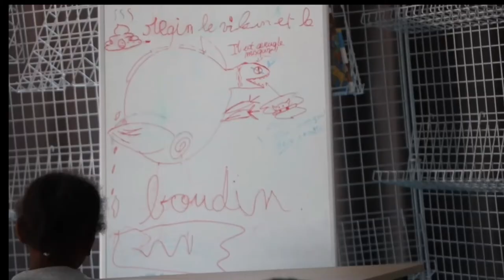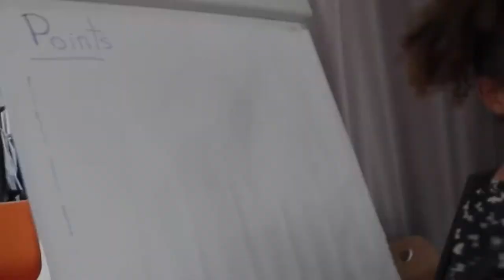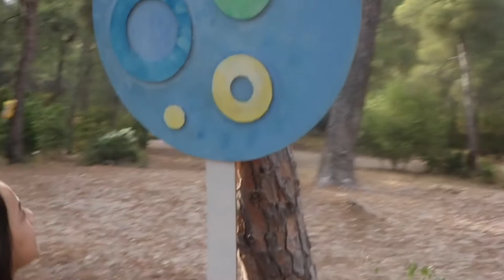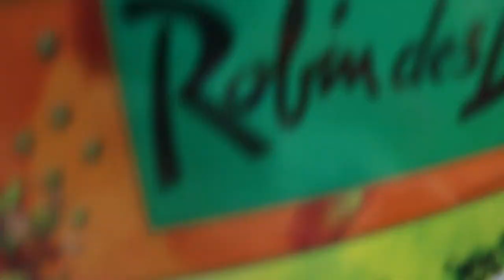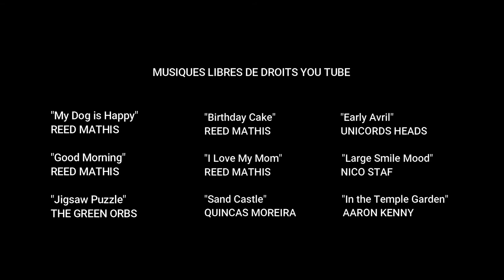GEANTISSIMA - Court métrage CINE ZOOMS/CinéMaForma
Court métrage réalisé avec l'Espace Lecture de La Cayolle à Marseille.
Synopsis :
Trois enfants se réfugient dans le monde imaginaire de "Géantissima", afin d'échapper au monde des adultes et aux difficultés de la vie quotidienne...
Histoire écrite, dialoguée et interprétée par les enfants, avec le soutien de l'équipe de Ciné Zooms/CinéMaForma.

Gérard Chargé
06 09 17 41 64
gerardcharge@huongqugmailcom